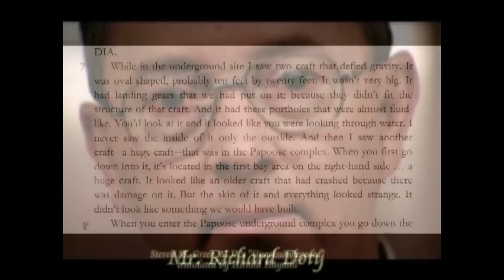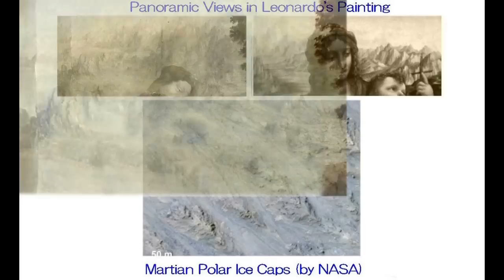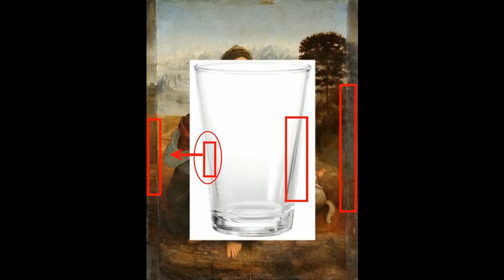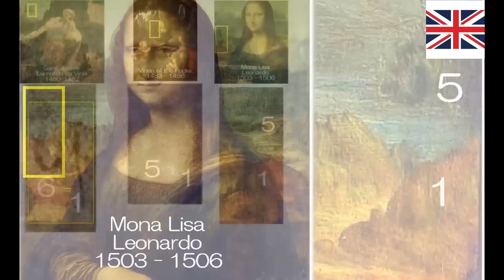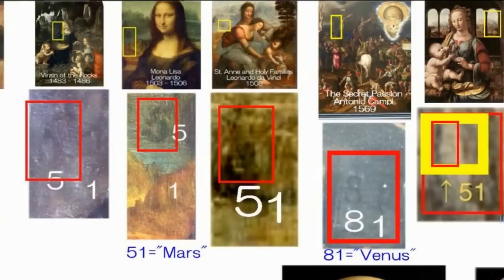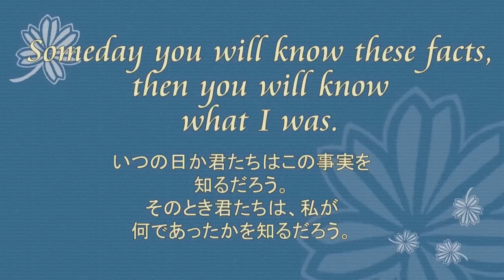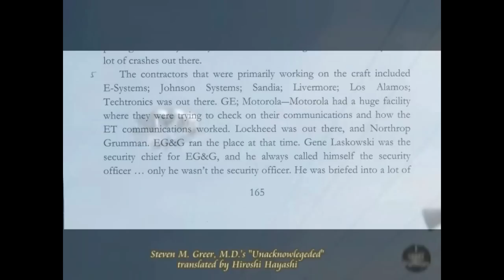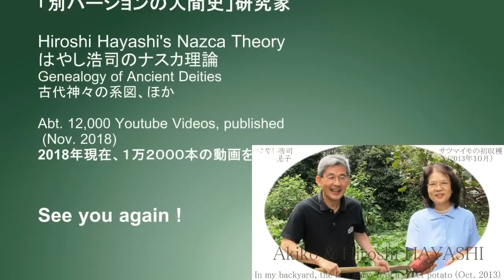2903【06改】 ETsCraft with Fluid like Windows液体のような物質でできたETクラフトの窓+エリア51by Hiroshi Hayashi, Japan